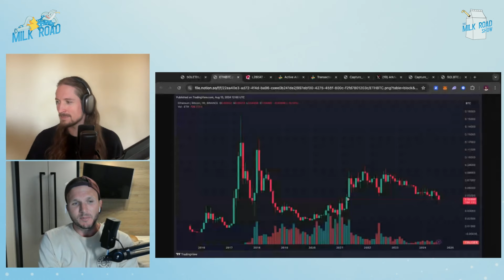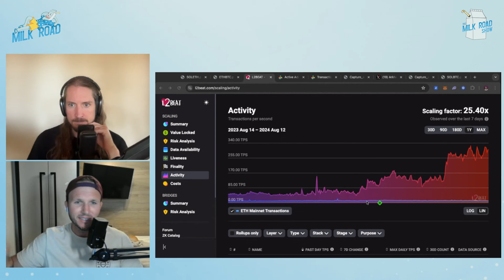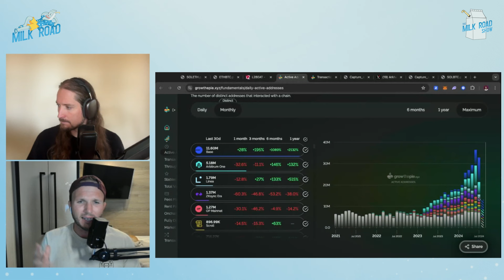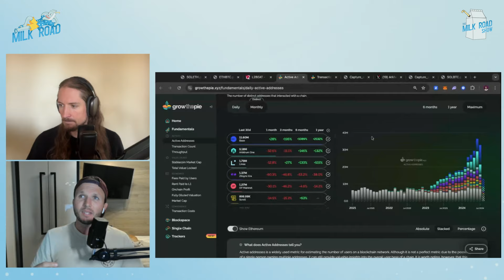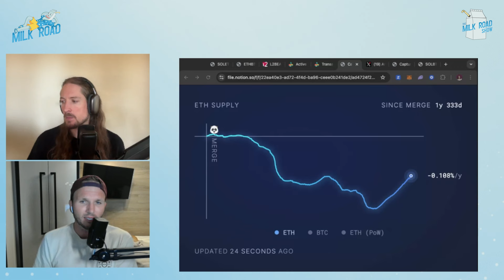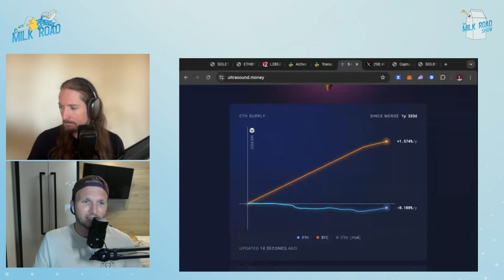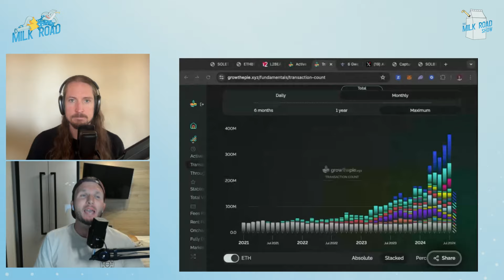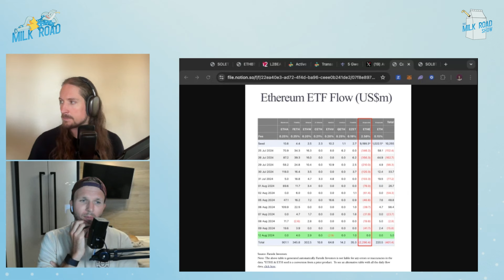WTF is Going On with Ethereum? To Sell or Not To Sell w/ Kyle Reidhead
Ethereum's price has been underperforming compared to SOL and BTC, and many are starting to get bearish on ETH. But is this a mistake?
Kyle Reidhead joins us on The Milk Road Show to break down the analytics and reveal why the conclusion drawn from these statistics might be wrong.

You'll learn:
• Why Ethereum's fees have gone down
• The impact of L2 scaling on Ethereum's performance
• Why Kyle believes Ethereum is set to do well when the market recovers

🥛 Get smarter about crypto in 5 minutes with our daily, free newsletter

💰 Go PRO and become a better investor with the #1 crypto research and analysis:

⏱ TIME POINTS ⏱
00:00 - Intro
00:30 - Why is ETH underperforming SOL and BTC?
03:50 - Why the FUD around Ethereum?
13:00 - What is holding the price down?
17:45 - Examining the bear case for Ethereum
21:00 - Kyle's concluding thoughts